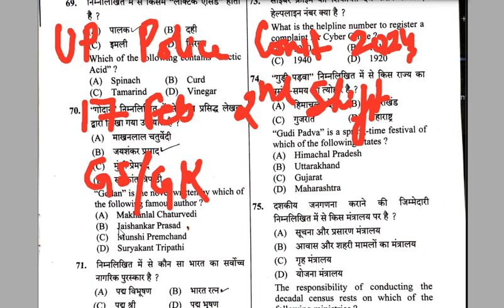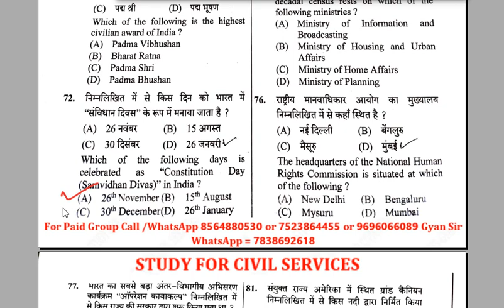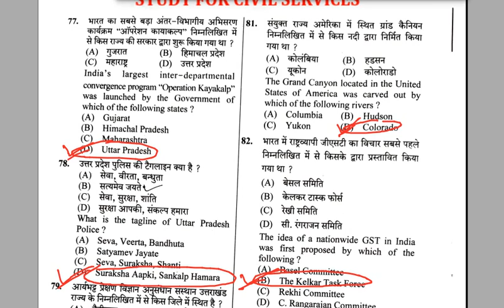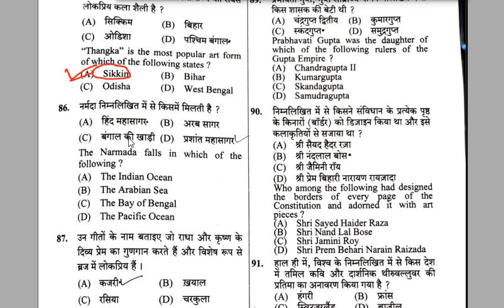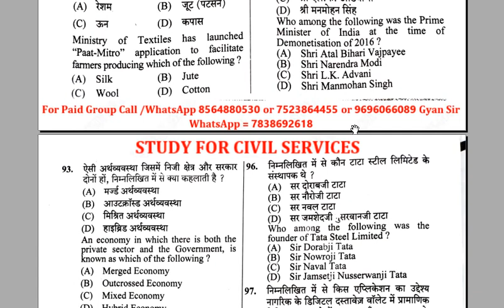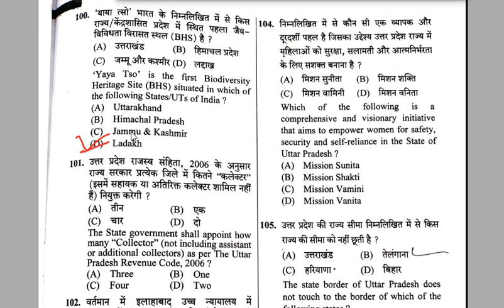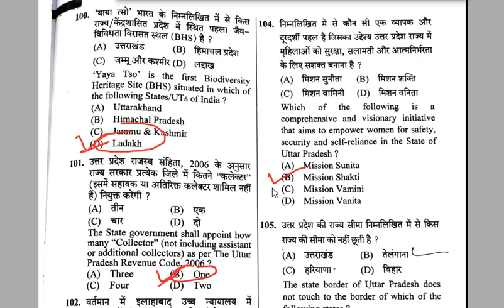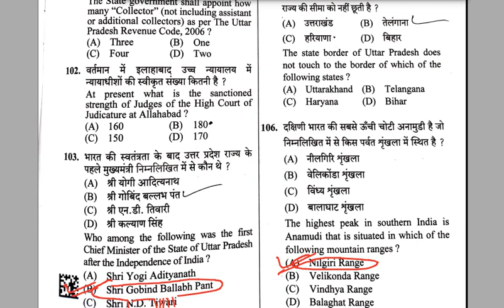UP POLICE CONSTABLE 2024 | ANSWER KEY| GS PART | EXAM DATE: 17 February 2024 2nd Shift